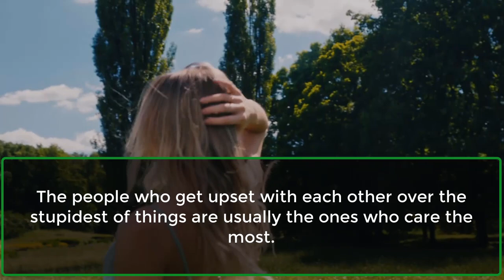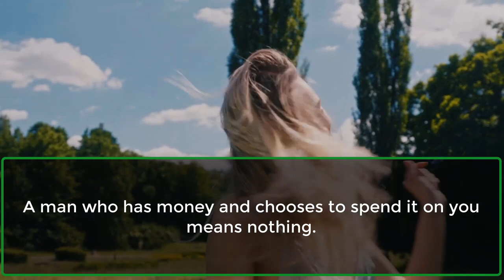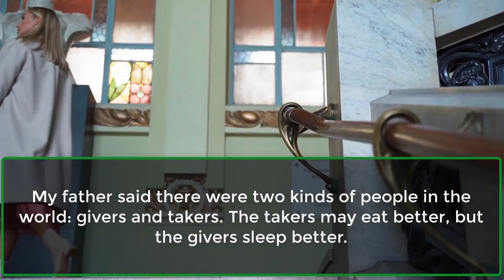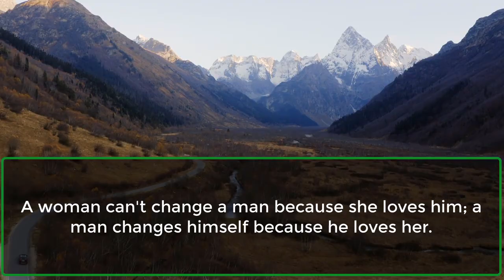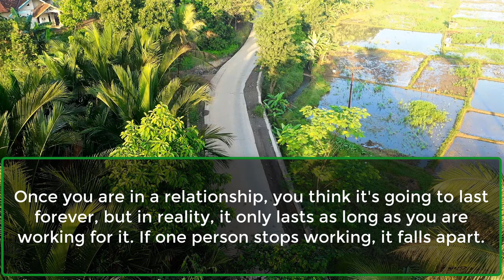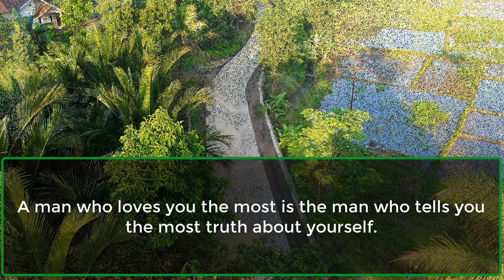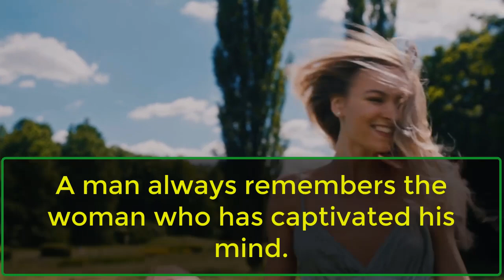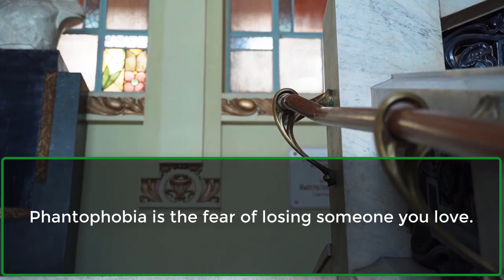A man always remembers a woman who has... Amazing Psychological Facts | Interesting Psychology Facts